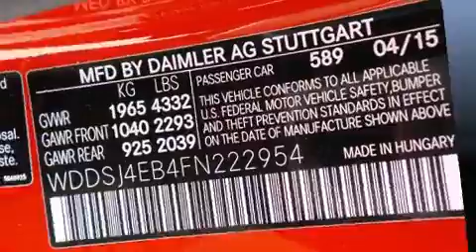2015 Mercedes-Benz CLA-Class CLA250 in Tampa, FL 33614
4400 North Dale Mabry Highway

The 2015 Mercedes-Benz CLA-Class. This 4 door, 5 passenger coupe offers the latest in technological innovation and style. Mercedes-Benz made sure to keep road-handling and sportiness at the top of it's priority list. Performance and efficiency are both prioritized thanks to the 2 liter 4 cylinder engine, providing a smooth and predictable driving experience. Well tuned suspension and stability control deliver a spirited, yet composed, ride and drive A turbocharger is also included as an economical means of increasing performance. Mercedes-Benz prioritized handling and performance with features such as: variably intermittent wipers, front bucket seats, front dual-zone air conditioning, fully automatic headlights, telescoping steering wheel, turn signal indicator mirrors, and a blind spot monitoring system. Mercedes-Benz ensures the safety and security of its passengers with equipment such as: dual front impact airbags with occupant sensing airbag, front SIDE impact airbags, traction control, brake assist, a security system, an emergency communication system, and 4 wheel disc brakes with ABS. You will have a pleasant shopping experience that is fun, informative, and never high pressured. Please don't hesitate to give us a call.